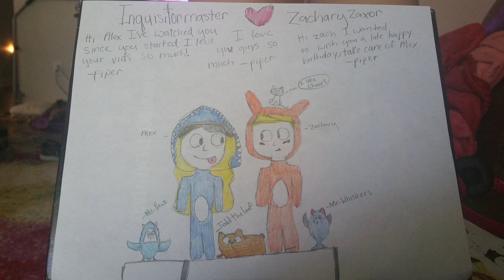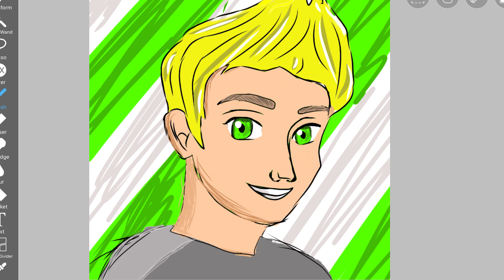I Might Breakup With My Girlfriend... | Roblox Royale High Roleplay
Remember to get your Mr Whisker Shirt Today!